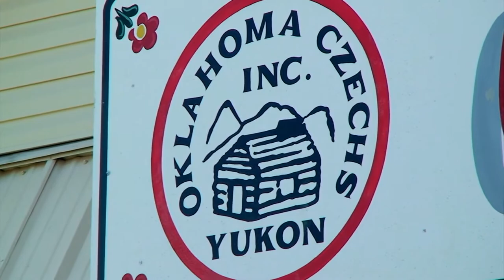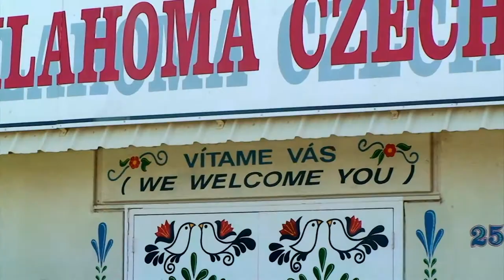Yukonské koláče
Krajané v americké Oklahomě se minulý týden sešli na výročním českém festivalu v městečku Yukon. Každý rok využívají téhle příležitosti k tomu, aby si přivydělali na své krajanské akce. Jak?  Pečou koláče a prodávají je.